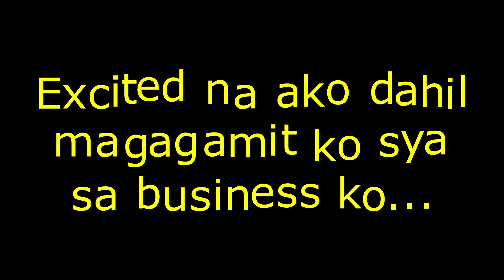Pangarap na Sasakyan (DG64V Edition)